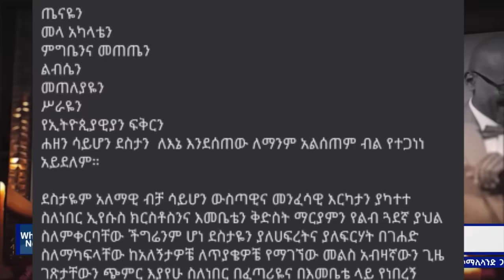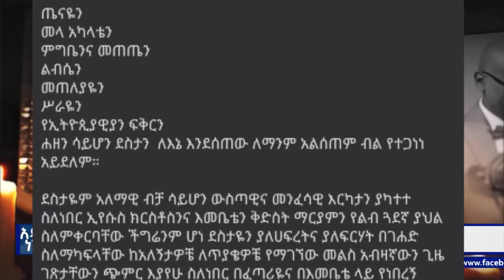``ስ.ሞ.ት እንዲነበብ አደራ´´ አስፋው መሸሻ የፃፈው ደብዳቤው በእንባ አራጨ ታህሳስ 25 ቀን 2016 ዓ.ም የተፃፈ 16 January 2024